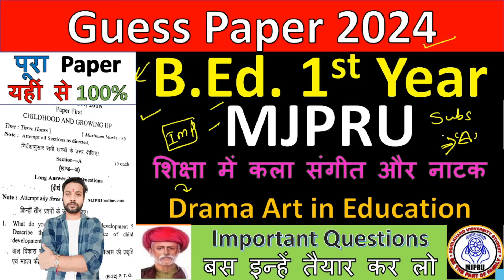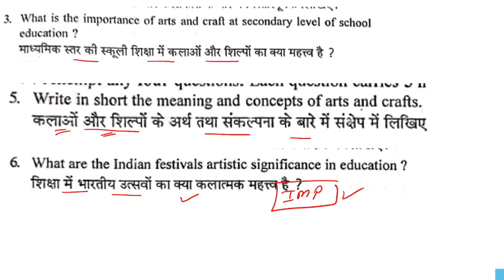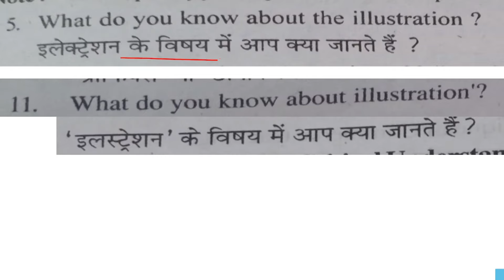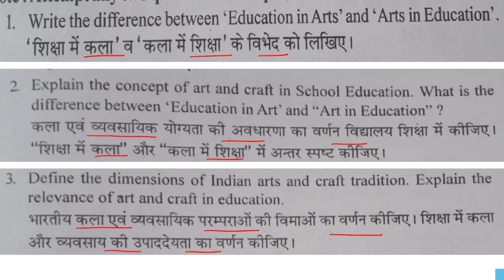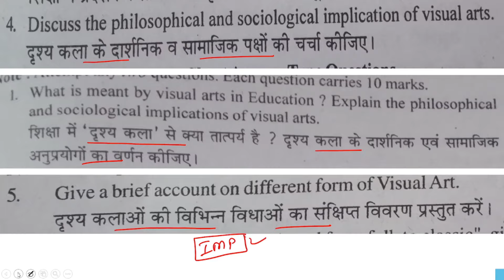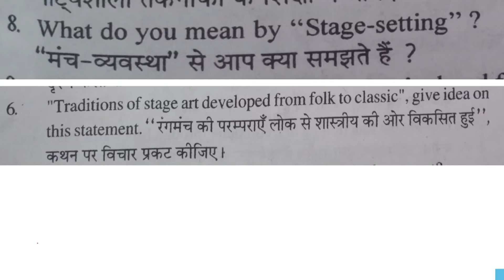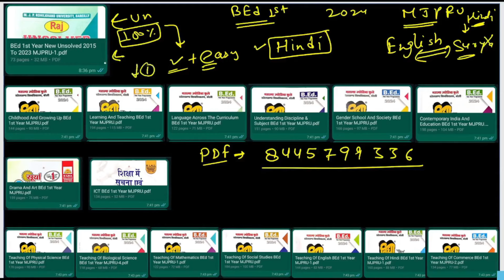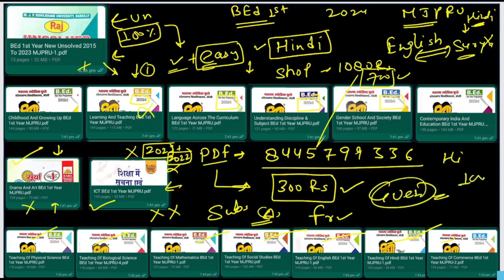Guess Paper 2024 Drama Art In Education BEd 1st Year MJPRU II MJPRUBEd